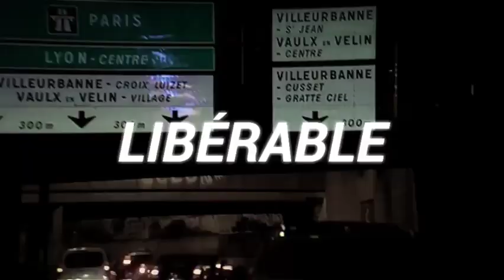La F x Ziak Type Beat "LIBÉRABLE" Instrumental Rap/Drill 2021 (Prod. By AchProdd x zDrakz)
La F x Ziak Type Beat "LIBERABLE" Instrumental Rap/Drill 2021 (Prod. By AchProdd x zDrakz)

💰 Purchase / Acheter  : DM insta (achprodd)
Livraison instantanée !

This beat is free for non-profit use only. For profit use you have to purchase the beat. You always have to credit (Prod. By AchProdd)  in the title :D

Instru made with FL STUDIO 20

Ziak Type Beat "OPP" ft. CZ8 x 667 x Lyonzon | Instru Rap Drill/UK Drill 2020 (Prod. DOGHEN.)
Ziak Type Beat
CZ8 Type Beat
667 Type Beat
Freeze Corleone Type Beat
Norsacce 667 Type Beat
Ashe 22 Type Beat
Lyonzon Type Beat

🔴 STRUCTURE :

00:00 INTRO
00:12 PONT
00:24 COUPLET 1
00:50 REFRAIN 1
01:14 PONT
01:26 COUPLET 2
01:52 REFRAIN 2
02:16 Fais en ce que tu veux 😅
02:29 OUTRO